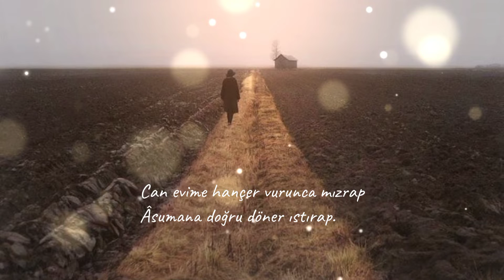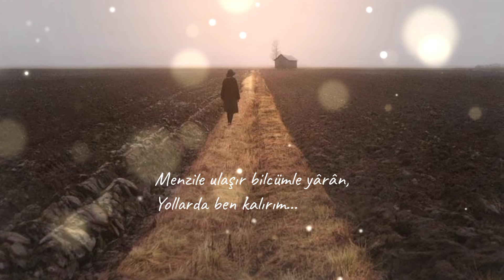Yollarda Ben Kalırım | Bestami YAZGAN (Şiir Dinletisi)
Baya oldu şiir seslendiremedim. Dün akşam Dursun Ali Erzincanlı ve Nurullah Genç hocamın mymecra 'da programları vardı ayrıca İstanbul'da ki bir belediye ile ortak yayın yapılıyordu. Salonda izleyiciler de vardı. Karşılıklı şiir oluyorlardı. Çok muhabbetli geçti program bizde şevke gelip Bestami Yazgan şairimizin yollarda ben kalım şiirini seslendirdik. Keyifli dinlemeler...

Sökün eder göçmen kuşlar yurduna,
Dönüp bakan olmaz bir kez ardına,
Hicran ormanında kopar fırtına,
Dallarda ben kalırım...

Can evime hançer vurunca mızrap
Âsumana doğru döner ıstırap.
Ümitlerim yorgun, düşlerim harap,
Tellerde ben kalırım...

Bülbülle selamı keser türküler,
Gülistanda son kez eser türküler,
Gün gelir ebedî susar türküler,
Güllerde ben kalırım...

Gözlerim boşlukta, yüreğim üryan,
Bir gölge dolaşır permeperişan,
Menzile ulaşır bilcümle yârân,
Yollarda ben kalırım...